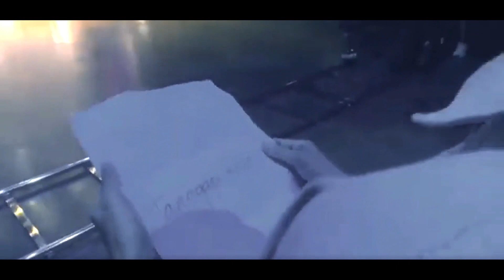Ben&Ben - Di Ka Sayang (Live/ Kuwaderno: Online Concert)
Ben&Ben perform 'Di Ka Sayang' for their Kuwaderno Online Concert at the Araneta Coliseum in December 5, 2021, Sunday.